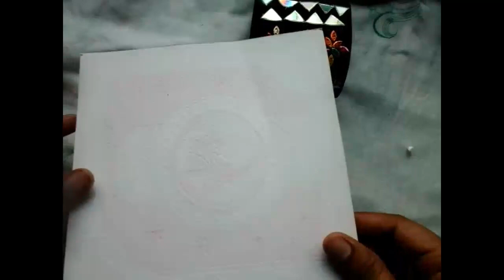wall mate design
fabric design,textile design,how to design fabric,Spoonflower,denyse schmidt,lizzy house,heather ross,diy fabric design,Textile (Visual Art Medium),Do It Yourself (Hobby),creativebug,How To,tutorials,Tutorial (Media Genre),creativebug tutorial,Creative Bug.
Bed (Quotation Subject),Bed Sheet,Textile (Visual Art Medium),Painting (Visual Art Form),The Arts (Broadcast Genre),Design (Industry),Making,Drawing,Paper,Artist,
Birthday (Quotation Subject),Gift (Literature Subject),Party (Literature Subject),Christmas,Presents,Box,Summer,Friends,